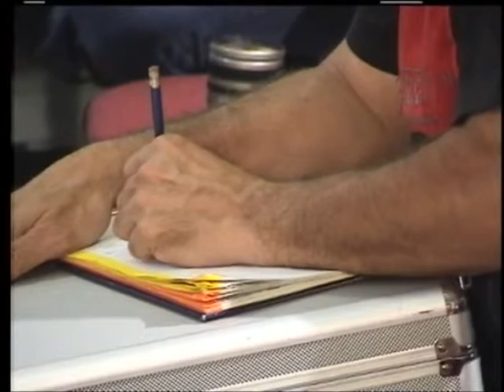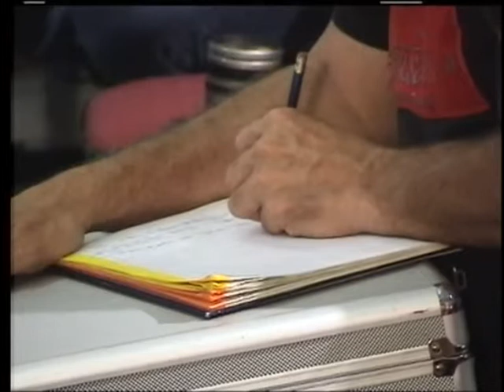МЕБИ Джеффри Сайф "История церкви" Урок 8